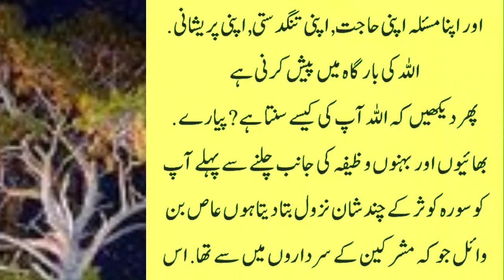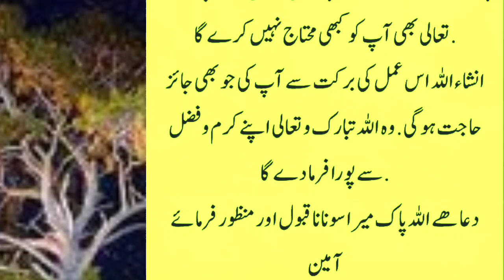Subah baad main hogi pehle hajat puri hogi | Raat ko Surat ul Kausar is trah sy parh kar soojao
Subah baad main hogi pehle hajat puri hogi | Raat ko Surat ul Kausar is trah sy parh kar soojao | Surah kausar ka wazaifa